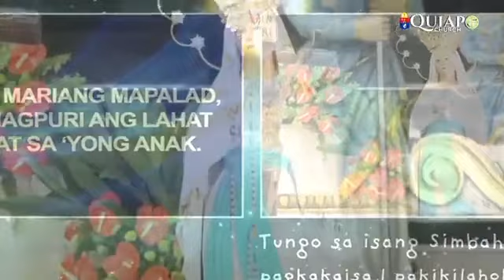Mayo 29, 2023 Rev. Fr. Egay Doroteo Homily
Paggunita sa Mahal na Birhen Maria
Ina ng Sambayanan
Quiapo Church
Minor Basilica of the Black Nazarene
St. John the Baptist Parish